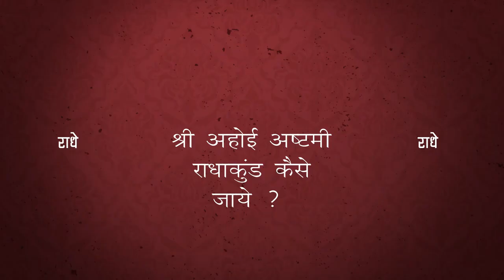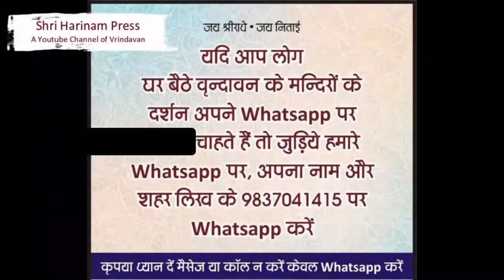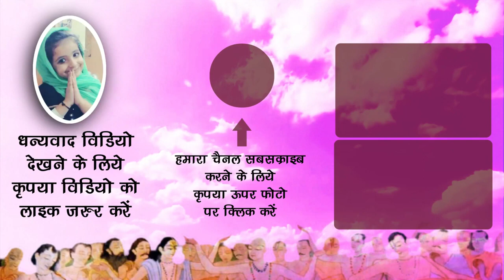श्री अहोई अष्टमी वाले दिन क्या होता है श्री राधाकुंड कैसे जाए !! सम्पूर्ण जानकारी